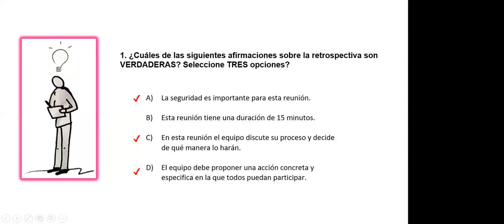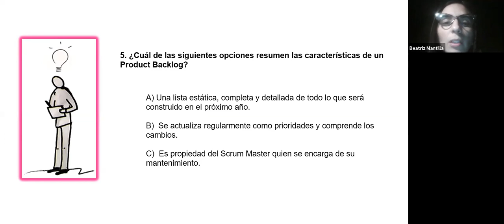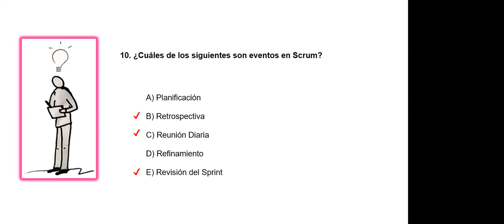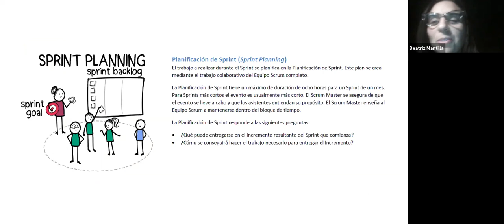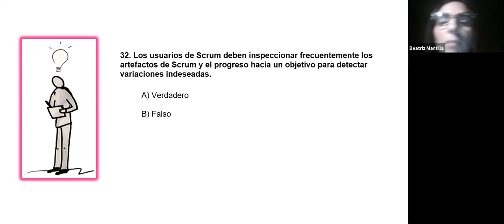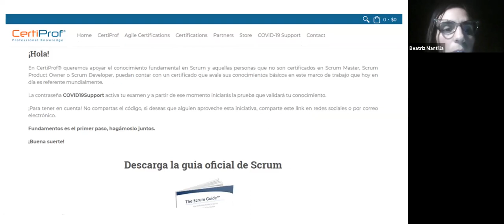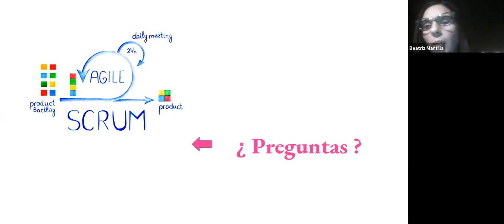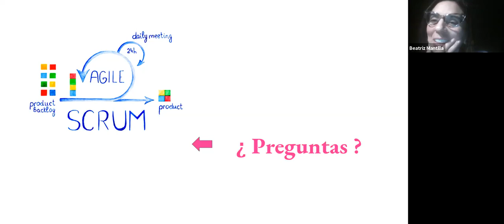Taller de Scrum - Sesion 02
Taller de Scrum a cargo de Beatriz Mantilla